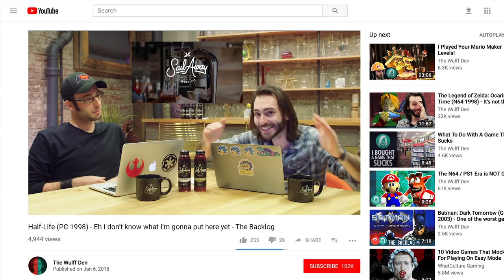Half-Life (PC 1998) - Hey remember when Valve made games? - The Backlog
One of the best 90's PC games. It's truly a shame that the franchise has been dormant for years.